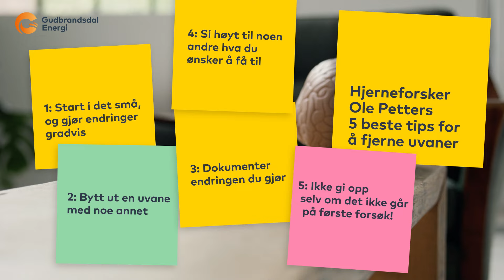Fjerne uvaner 16x9